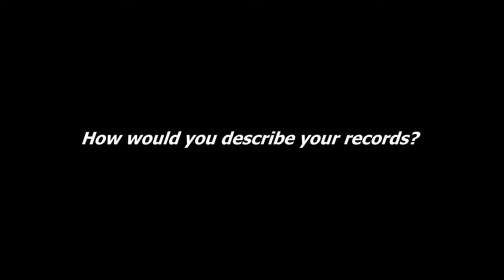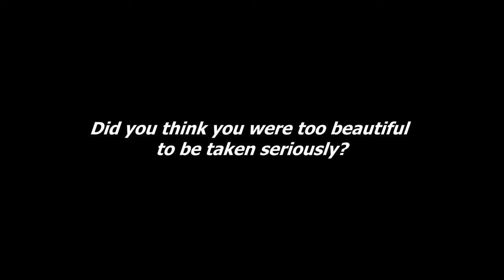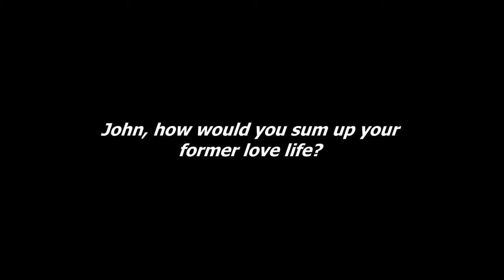Laughing With Duran Duran - The Top Questions (unused clips)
Off-cuts from the Laughing with... Duran Duran Movie project. None of the clips made it into that video, so this is just a stand-alone piece.

I made this video as a trailer for the movie (Autumn 2020), but nowhere near as many people saw this as the Movie, so afterwards (May 2021) I renamed this video to The Top Questions.